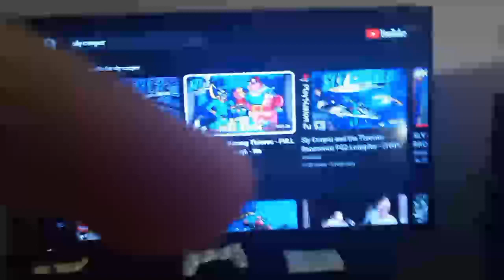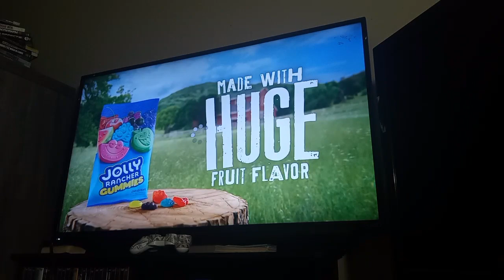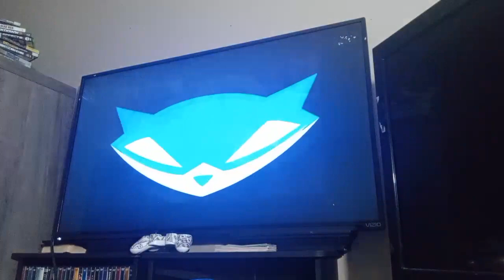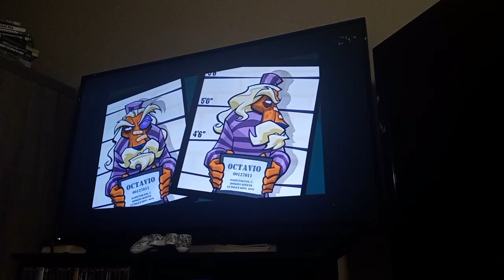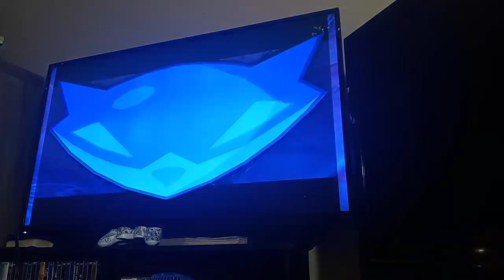Sly 3 honor among thieves